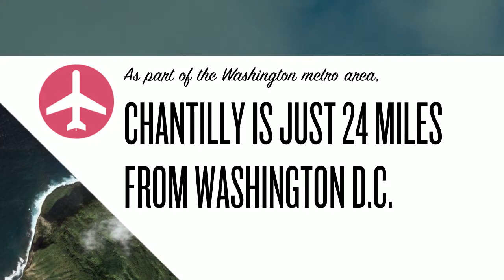The Presidential Team - Chantilly VA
Chantilly VA Real Estate: Chantilly VA Area and Community Information